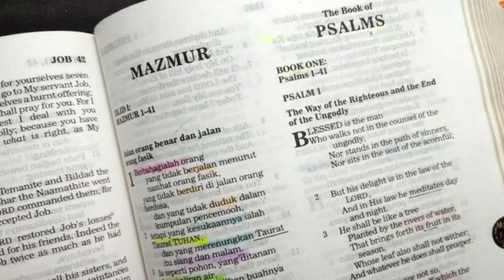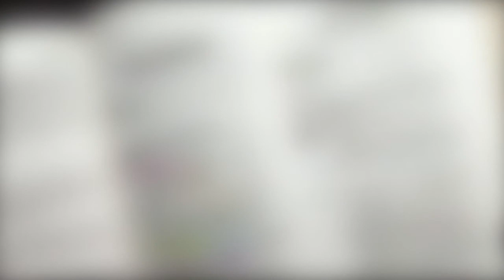Yesus Menyucikan Bait Allah (Matius 21:12-17) Renungan Alkitab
Matius 25:31-46

25:31 "Apabila Anak Manusia datang dalam kemuliaan-Nya dan semua malaikat bersama-sama dengan Dia, maka Ia akan bersemayam di atas takhta kemuliaan-Nya.
25:32 Lalu semua bangsa akan dikumpulkan di hadapan-Nya dan Ia akan memisahkan mereka seorang dari pada seorang, sama seperti gembala memisahkan domba dari kambing,
25:33 dan Ia akan menempatkan domba-domba di sebelah kanan-Nya dan kambing-kambing di sebelah kiri-Nya.
25:34 Dan Raja itu akan berkata kepada mereka yang di sebelah kanan-Nya: Mari, hai kamu yang diberkati oleh Bapa-Ku, terimalah Kerajaan yang telah disediakan bagimu sejak dunia dijadikan.
25:35 Sebab ketika Aku lapar, kamu memberi Aku makan; ketika Aku haus, kamu memberi Aku minum; ketika Aku seorang asing, kamu memberi Aku tumpangan;
25:36 ketika Aku telanjang, kamu memberi Aku pakaian; ketika Aku sakit, kamu melawat Aku; ketika Aku di dalam penjara, kamu mengunjungi Aku.
25:37 Maka orang-orang benar itu akan menjawab Dia, katanya: Tuhan, bilamanakah kami melihat Engkau lapar dan kami memberi Engkau makan, atau haus dan kami memberi Engkau minum?
25:38 Bilamanakah kami melihat Engkau sebagai orang asing, dan kami memberi Engkau tumpangan, atau telanjang dan kami memberi Engkau pakaian?
25:39 Bilamanakah kami melihat Engkau sakit atau dalam penjara dan kami mengunjungi Engkau?
25:40 Dan Raja itu akan menjawab mereka: Aku berkata kepadamu, sesungguhnya segala sesuatu yang kamu lakukan untuk salah seorang dari saudara-Ku yang paling hina ini, kamu telah melakukannya untuk Aku.
 25:41 Dan Ia akan berkata juga kepada mereka yang di sebelah kiri-Nya: Enyahlah dari hadapan-Ku, hai kamu orang-orang terkutuk, enyahlah ke dalam api yang kekal yang telah sedia untuk Iblis dan malaikat-malaikatnya.
25:42 Sebab ketika Aku lapar, kamu tidak memberi Aku makan; ketika Aku haus, kamu tidak memberi Aku minum;
25:43 ketika Aku seorang asing, kamu tidak memberi Aku tumpangan; ketika Aku telanjang, kamu tidak memberi Aku pakaian; ketika Aku sakit dan dalam penjara, kamu tidak melawat Aku.
25:44 Lalu mereka pun akan menjawab Dia, katanya: Tuhan, bilamanakah kami melihat Engkau lapar, atau haus, atau sebagai orang asing, atau telanjang atau sakit, atau dalam penjara dan kami tidak melayani Engkau?
25:45 Maka Ia akan menja  wab mereka: Aku berkata kepadamu, sesungguhnya segala sesuatu yang tidak kamu lakukan untuk salah seorang dari yang paling hina ini, kamu tidak melakukannya juga untuk Aku.
25:46 Dan mereka ini akan masuk ke tempat siksaan yang kekal, tetapi orang benar ke dalam hidup yang kekal."